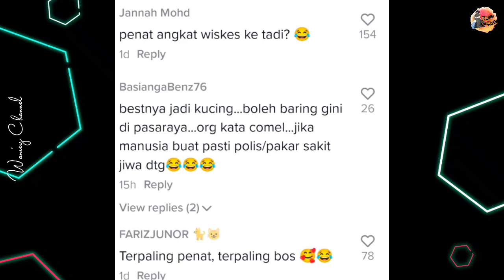Si Bulus Selamba Baring Terlentang, "Mudah Betul Nak Femes.."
Kredit : adreena476